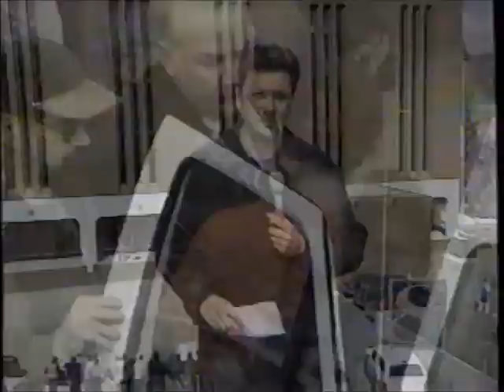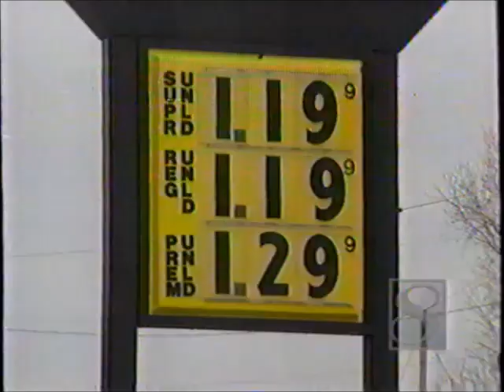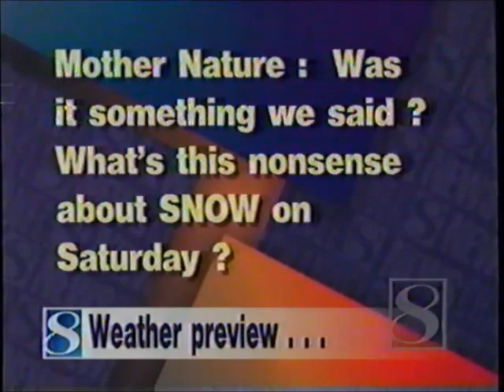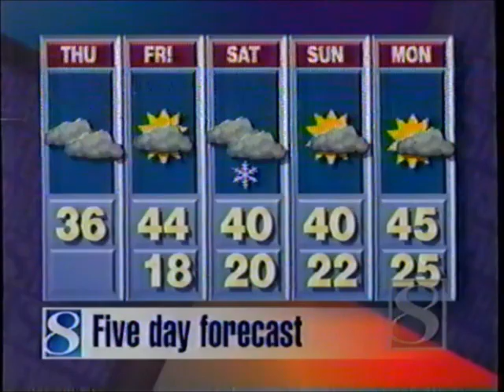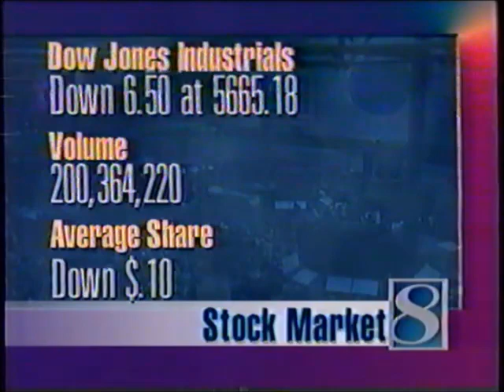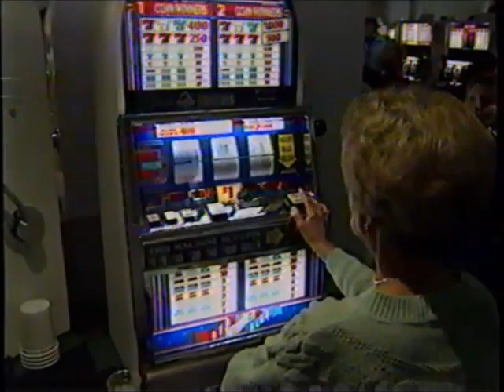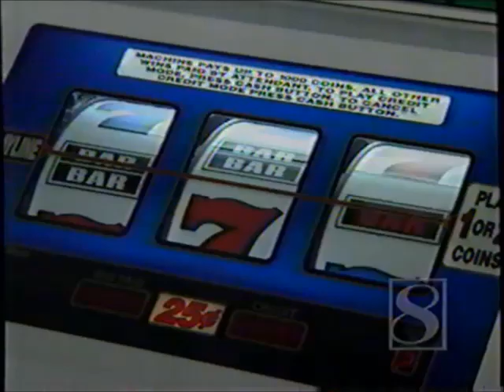KCCI News Channel 8 at Noon (April 4, 1996)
KCCI's noon newscast from 4/4/1996, with stories on Ted Kazcynski and the plane crash in Dubrovnik, Croatia.